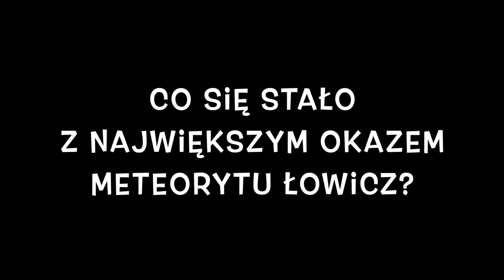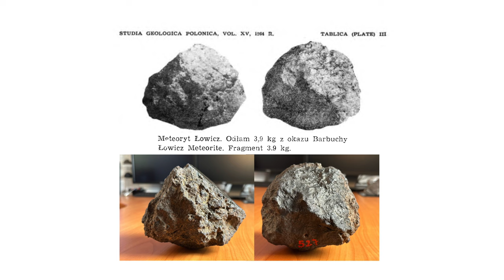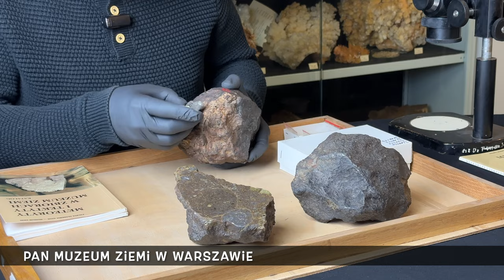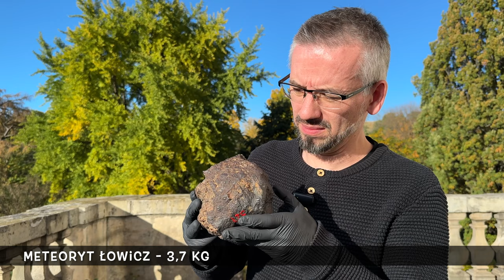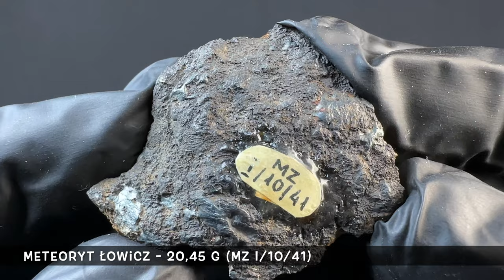Co się stało z największym okazem meteorytu Łowicz?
Meteoryt Łowicz spadł w postaci deszczu meteorytów 12 marca 1935 roku. Największy okaz spadł na pole Stanisława Barbuchy i ważył 10 kg. Meteoryt ten został rozbity na mniejsze fragmenty, które zostały zabrane na pamiątkę przez mieszkańców okolicznych wsi. Co się stało z największym okazem meteorytu Łowicz? Czy można gdzieś zobaczyć fragmentu tego okazu? Zapraszam.

W programie zaprezentowane zostały okazy:
Meteoryt Łowicz - 3,7 kg - z kolekcji Obserwatorium Astronomicznego Uniwersytetu Warszawskiego
Meteoryt Łowicz - 20,35 g - z kolekcji PAN Muzeum Ziemi
oraz w roli drugoplanowej:
Meteoryt Łowicz - 2859 g - z kolekcji PAN Muzeum Ziemi
Meteoryt Łowicz - 1520 g - z kolekcji PAN Muzeum Ziemi

Strony Prof. Szymona Kozłowskiego (Prof. Simkoz)

Muzyka:
Łukasz Lewczuk "Panta Rhei"